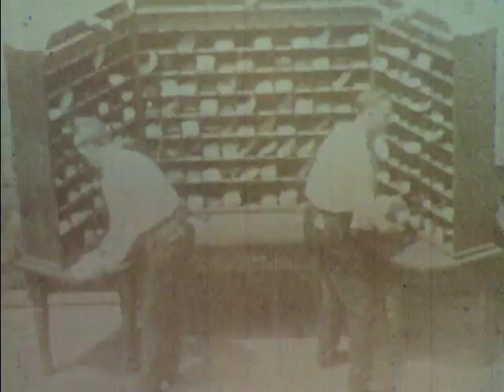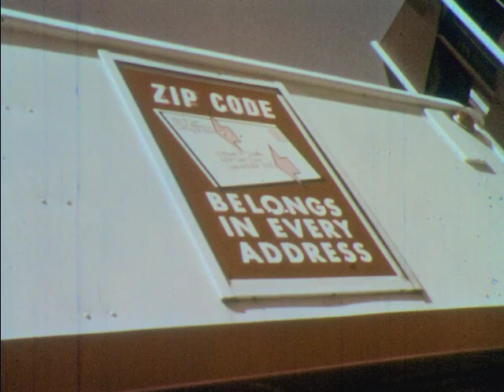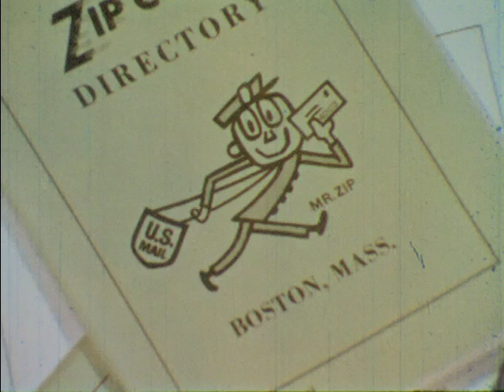Zip Code with the Swingin' Six (1967)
Shows the need for ZIP code and how ZIP code works.